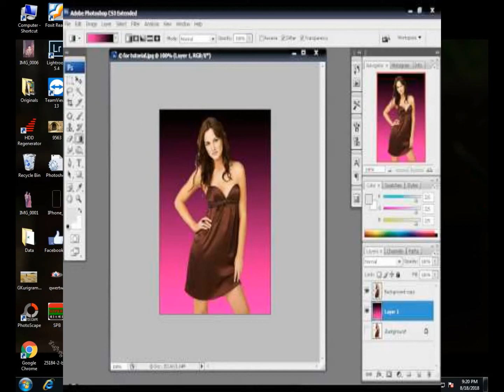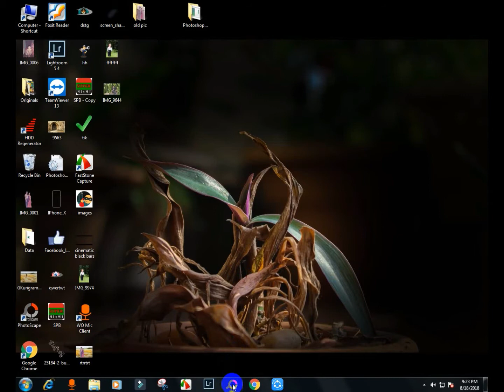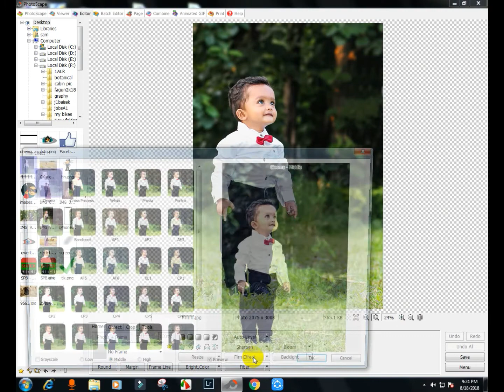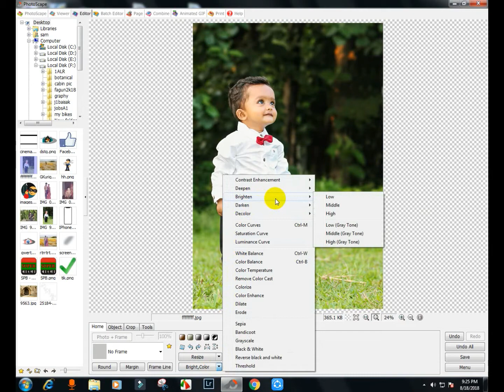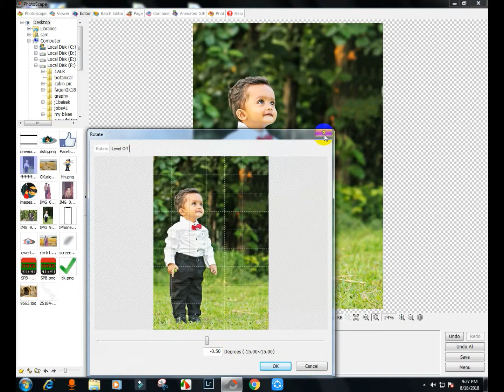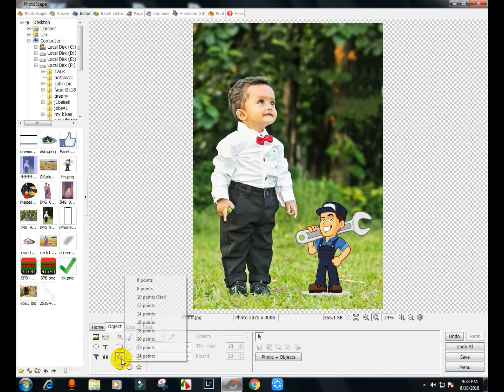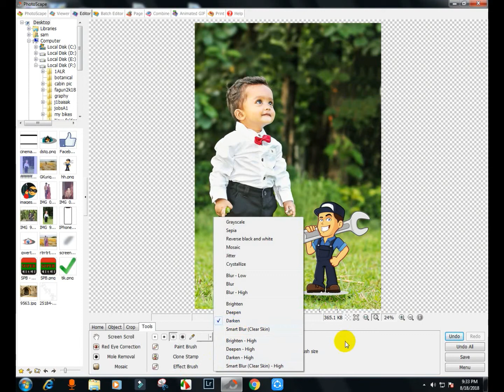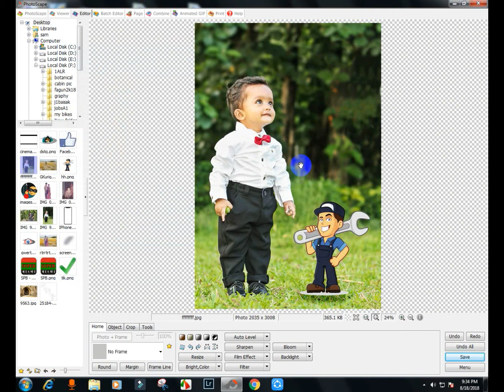PhotoScape Tutorials | Basic Editing Tutorial 2018 (Bangla)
PhotoScape Tutorials for beginner .bangla tutorials.
Today I will show you How to edit a photo very easily by the photoscape.